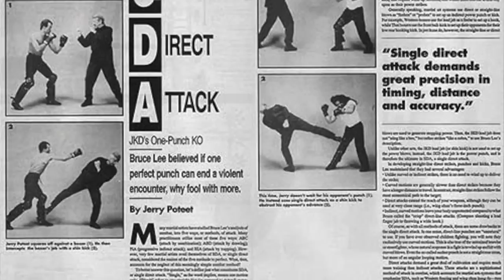Eric Carr Jeet Kune Do. Jerry Poteet JKD Association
Footage taken from a Chinese documentary "Way of Kung Fu"
Eric Carr JKD, Los Angeles.